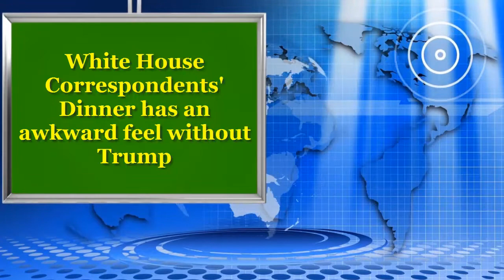White House Correspondents' Dinner has an awkward feel without Trump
one had a harder gig Saturday than comedian Hasan Minhaj, except perhaps for the poor soul who had to tell President Trump that Minhaj didn’t blow it roasting the commander in chief onstage at the White House Correspondents’ Dinner.

The senior correspondent for “The Daily Show with Trevor Noah” was the latest in a long line of hosts including Seth Meyers, Rich Little and Bob Hope at the annual D.C., black-tie event. All have roasted the press and presidents alike.

But unlike those big names, the lesser-known political satirist Minhaj, 31, had to fill a gaping hole in the festivities while making stiffs like Wolf Blitzer laugh.

That’s because Trump wasn’t there. He’s the first president since Ronald Reagan in 1981 to bow out of the annual event (and Reagan was recovering from an assassination attempt). Trump instead had his own rally earlier in the day, in front of supporters in Pennsylvania, where he called the news outlets like The New York Times and CNN failing, incompetent and dishonest.